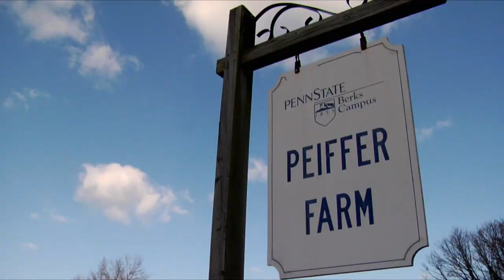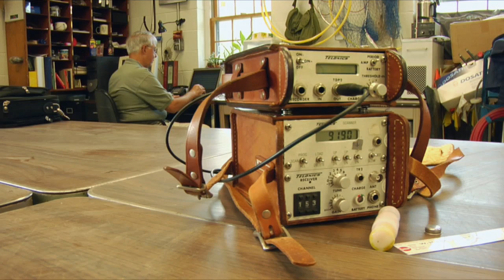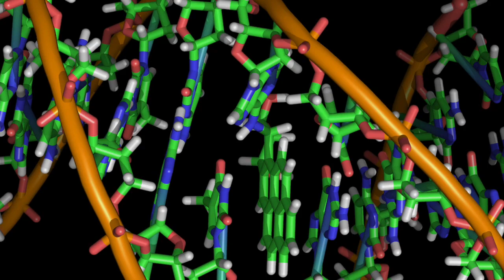Groundhogs offer much more than forecasting length of winter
Most are familiar with Punxsutawney Phil and his meteorological exploits that occur every Feb. 2. While you may not believe in his ability to predict the true length of winter, Stam Zervanos, professor emeritus at Penn State Berks, is working to unlock the mystery of hibernation among groundhogs.

Produced by: C Roy Parker, Public Information